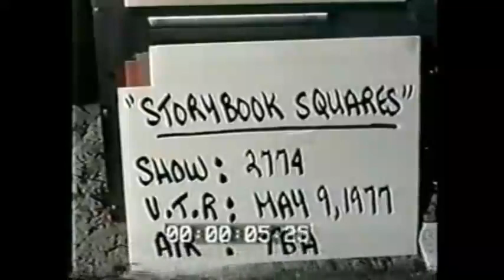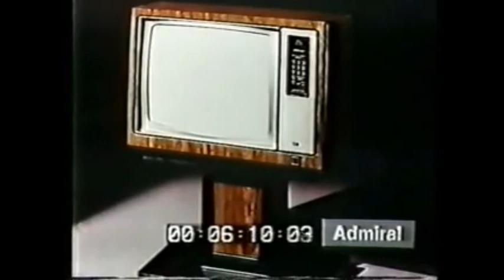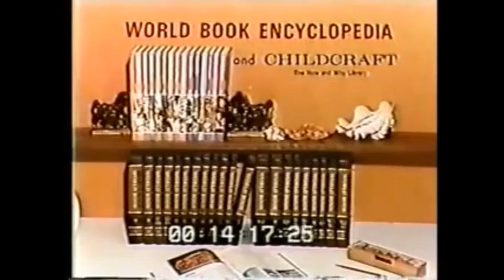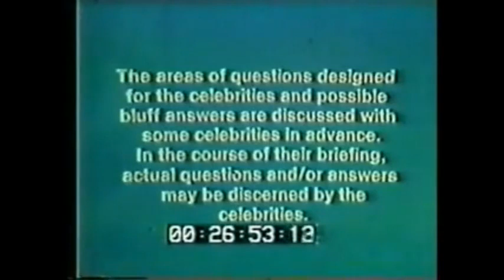The Storybook Squares NBC Daytime Aired (July 4th 1977)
Here is a Special Edition Of The Hollywood Squares from 1977 Enjoy!

We got kids and their Family's playing cash and Prizes up to $10,000 in Cash and Prizes enjoy!